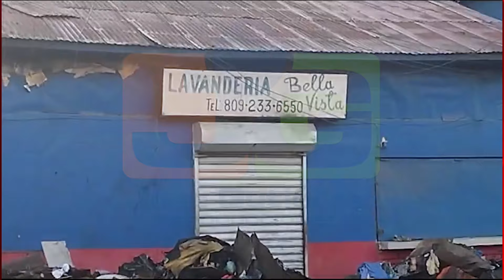Incendio afecta lavandería en Bella Vista, Santiago